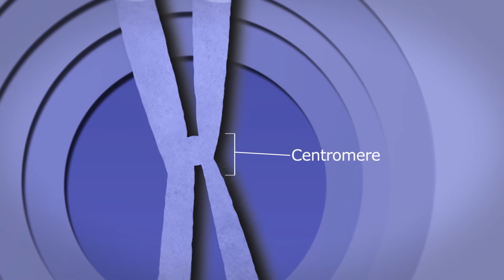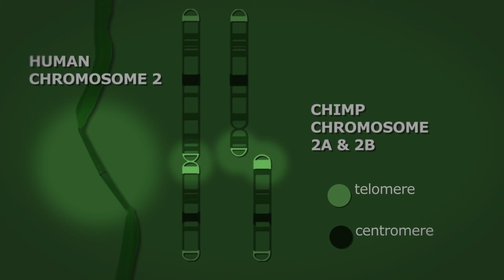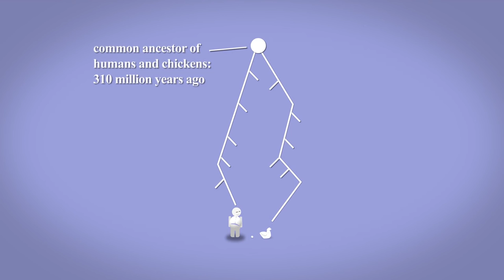BioLogos #8: Genetika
Aštuntasis filmukas iš serijos apie tikėjimą ir evoliuciją.
Jame pasakojama, jog naujausi genetikos atradimai pateikia rimtų evoliucijos įrodymų, patvirtinančių, kad žmogus turėjo bendrą protėvį kartu su kitais gyvūnais.